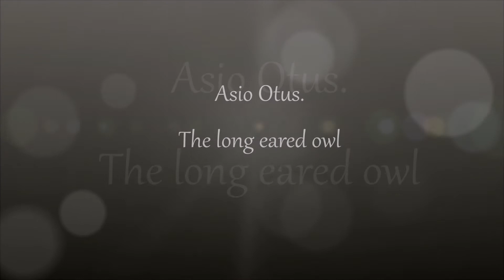An Owl came calling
A short photo montage of a recent Owl encounter in my garden.  Such a treat to see this silent hunter!